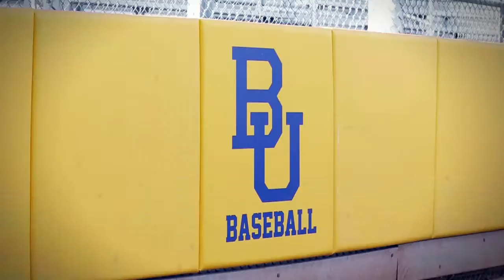'Kole Calhoun Spotlight': Episode 1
In the debut episode of our 'Kole Calhoun Spotlight', the Angels' outfielder and family talk about how Kole always knew he would one day play professional baseball. Check out new episodes each Monday on FOXSportsWest.com, our YouTube page and social media channels.